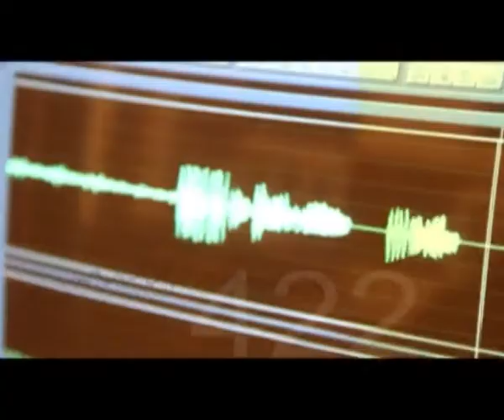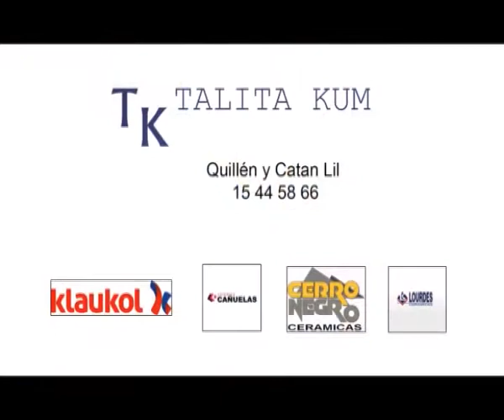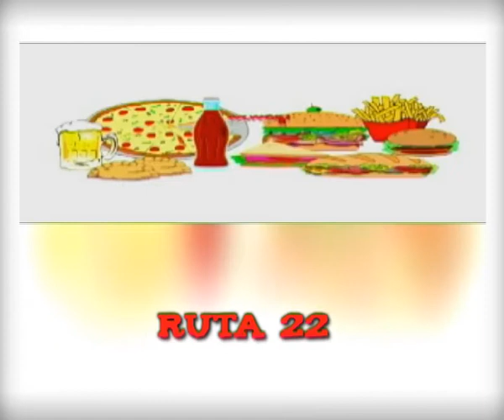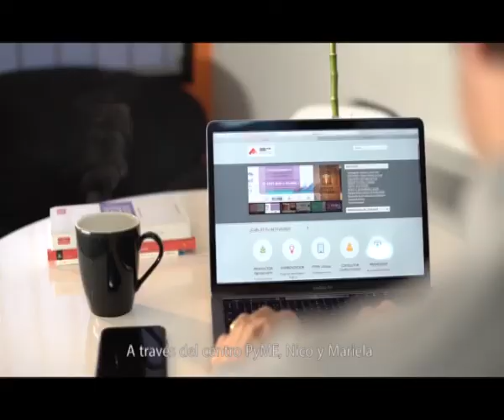De Cara al Viento - Hugo Ferrari